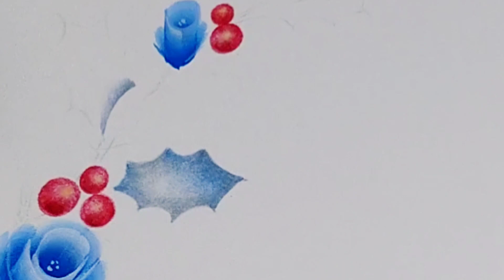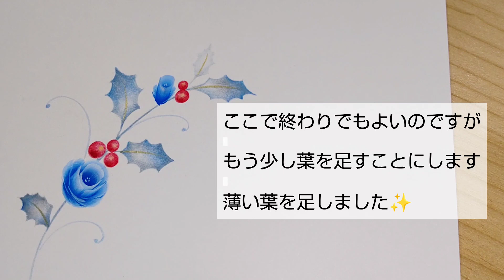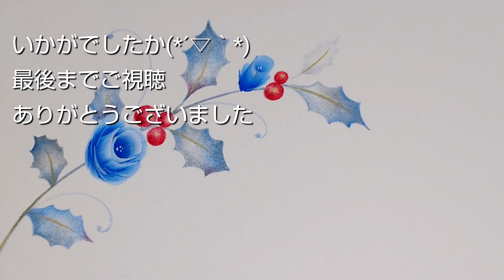クリスマスの青いバラ (トールペイント)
クリスマスの青いバラ(トールペイント)です。
クリスマスカードに描いても素敵です💖

図案の説明は↓下の方にございます。

ヒロミです。
このチャンネルでは、主にアクリル絵具で描く花の絵を配信しています。

本日の使用アクリル絵具
アメリカーナ
DA01　DA168　DA169　DA036　DA128　DA067　CE2604
これ以外のアクリル絵具でも描けます。色はお好みで変えて下さいね。

(使用筆)
ナイロン平筆4～6号
ライナー筆

水入れ
図案転写(スーパーチャコペーパーのグレー)

画像の二枚目に添付しております。
図案はご提供できるものとできないのがございますので、出せるものは順次
アップしてまいります。(猫と七宝関連は図案なしです。)

木田弘美
2000年　銀座ソレイユコンテスト　グランプリ受賞
2003年　SDP米国デコラティブ協会主催コンテスト　1位受賞
2009年　一級陶磁器絵付け技能士(国家資格)取得

物作りが好きで、ペイント歴はうん十年ございます。(* ´艸｀)
手根管症候群で両手を痛めてから手神経の手術を受け、数年。。。描くことを辞めておりましたが、YouTubeを始めると同時にペイントを再開しました。
YouTubeは見る側であり、やる側になろうとは想像もしていなかったのですが、自粛期間が長くて新しいことを始めてみようと思いました。若い方でも大半が続かないYouTubeと聞いております。
５０台後半として°˖✧◝(⁰▿⁰)◜✧˖°頑張りを見せたいと思っています。